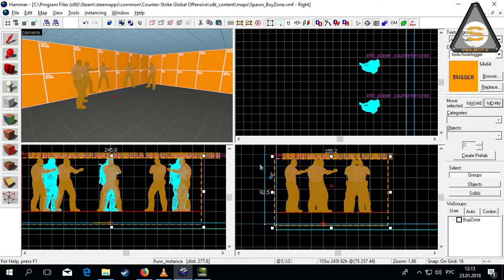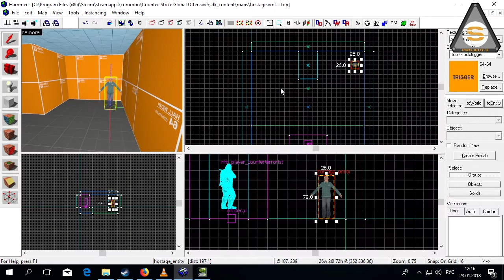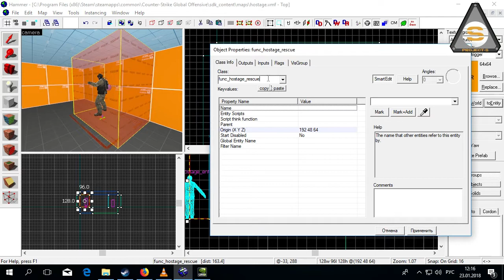CS GO SDK - Action Zone - Spawn, bomb, Hostage (Активные зоны)